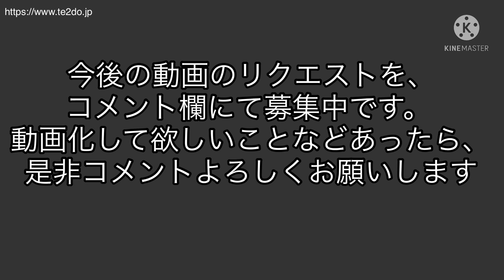100人ありがとう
リクエスト来なかったら泣くよ